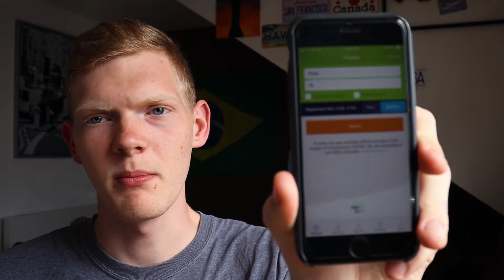Was du vor deinem Interrail Trip wissen musst!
Meine Tipps die ich gerne gewusst hätte bevor ich meine Interrail Reise gemacht habe.

In diesem Video geht es um ein paar Tipps die ich aus meinen Erfahrungen meiner letzten Interrail Reise gesammelt habe, die man meiner Meinung nach wissen sollte bevor man seinen Interrail Trip beginnt. Bei deinen Vorbereitungen hast du dir bestimmt einige Fragen gestellt von denen ich in diesem Video hoffentlich einige beantworten kann. Es werden aber auch noch ein paar weitere Videos zum Thema Interrail kommen, unter anderem zur Rail Planner App und dazu wie man Züge/Sitzplätze reserviert.

Mein Equipment:
DJI Osmo Action
GoPro Saugnapf

0:00 Intro
0:52 Tipp 1
2:35 Tipp 2
6:16 Tipp 3
8:05 Tipp 4
10:52 Tipp 5
13:02 Outro